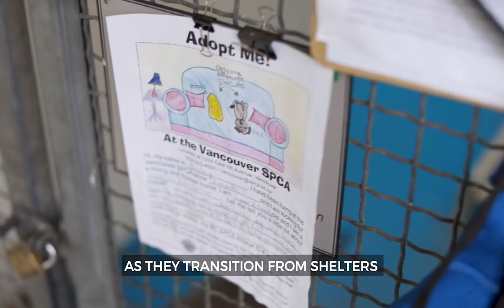Urban Barn — Blanket the Country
Every animal deserves to feel right at home. Donate $5 in-store or online towards a warm fleece blanket and we'll deliver it to an animal in need in your community. To learn more about how we're helping homeless animals or to donate,